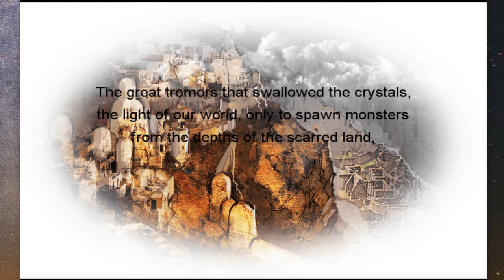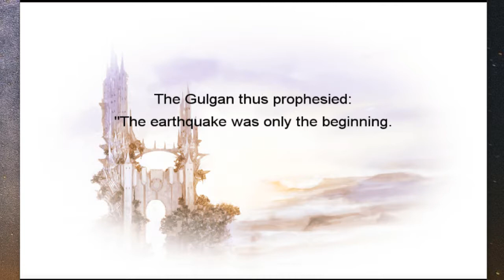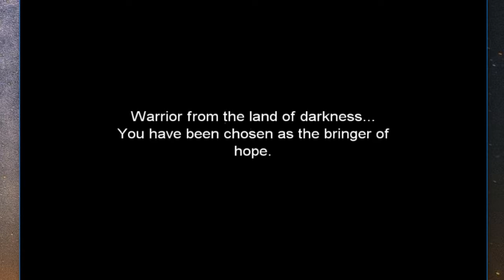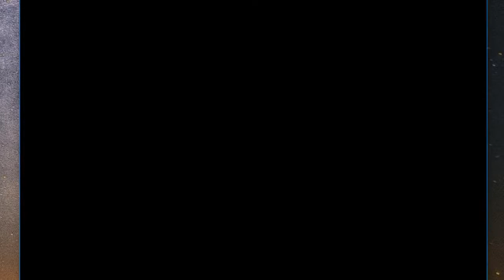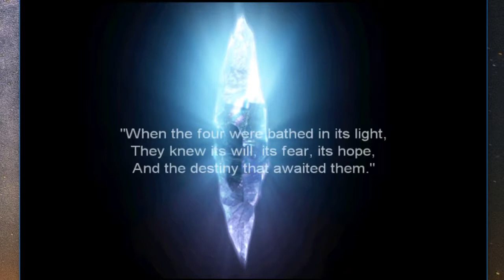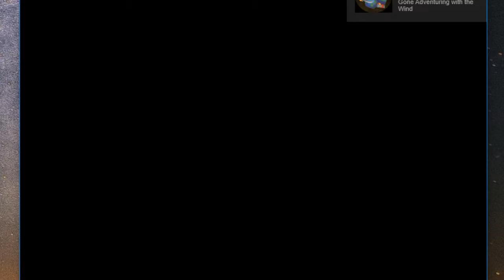Final Fantasy 3 - Part 1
We are getting into Final Fantasy 3. We spend the first portion on the game unlocking the base jobs for ourselves.

Credits
Developer: Square
Publisher: Square, Square Enix (Remake)
Director: Hironobu Sakaguchi
Producer: Masafumi Miyamoto
Designer: Hiromichi Tanaka, Kazuhiko Aoki
Programmer: Nasir Gebelli
Artist: Yoshitaka Amano
Writer: Kenji Terada, Hironobu Sakaguchi
Composer: Nobuo Uematsu
Series: Final Fantasy
Platform: Famicom
Release: April 27, 1990